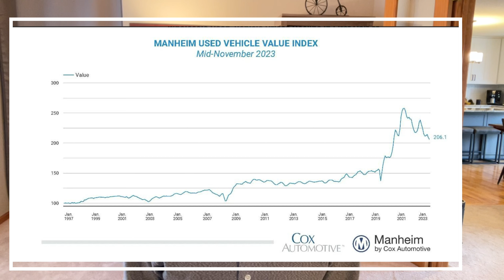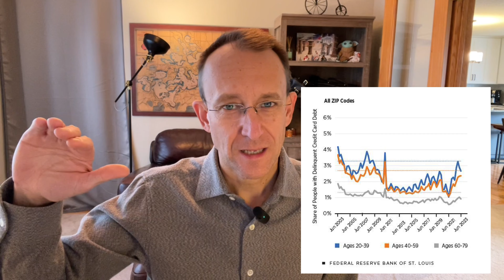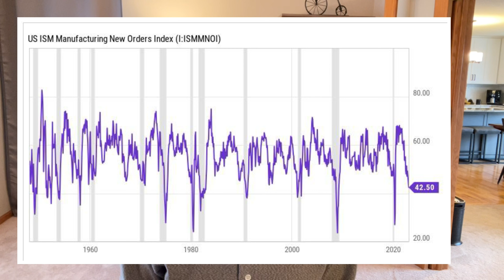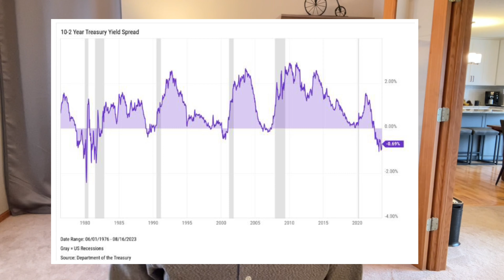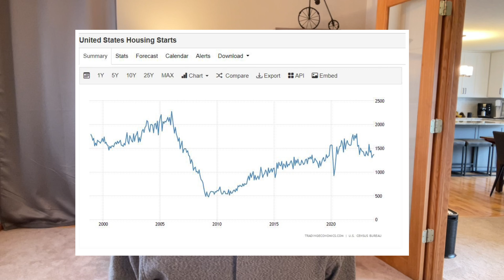You Heard it Episode 75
Waiting for an economic slowdown?  Mat discusses whether or not the economy is slowing and more important what to do if it does.